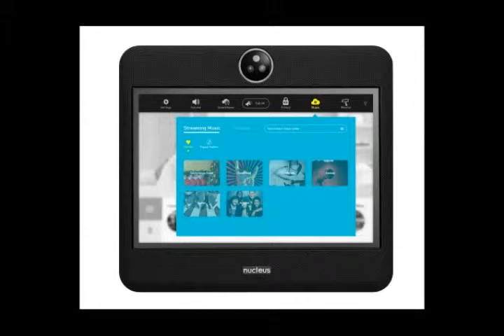Nucleus video communication platform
The first main use case for Nucleus is as an in-home communication device: with multiple Nucleus devices (Nuclei?) spread around your home, it'll work as a modern intercom device.